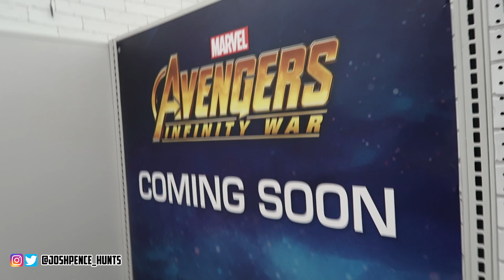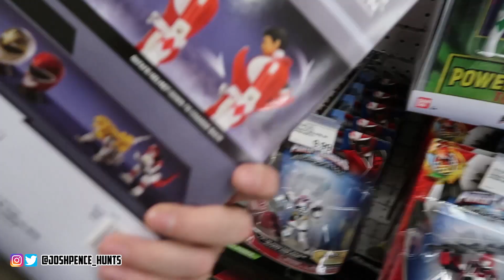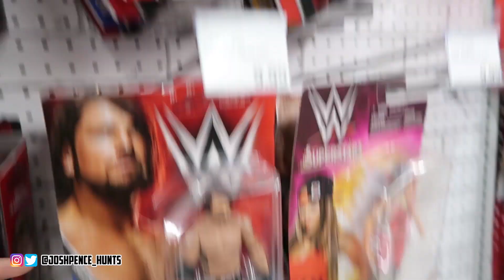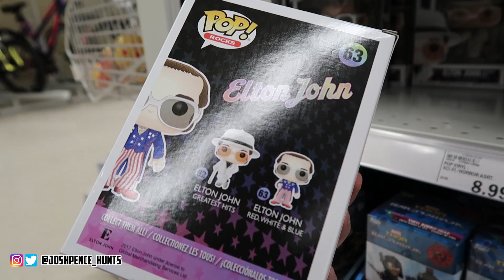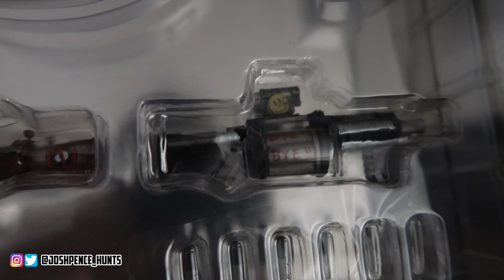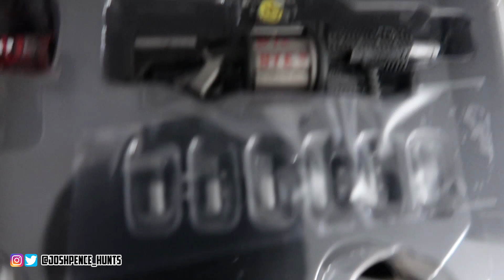EPISODE 55 - TOY HUNTING FOR MARVEL LEGENDS INFINITY WAR AND DEADPOOL WAVE!! NEW MERCH AVAILABLE!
QUICK TOY HUNT FOR THE NEW MARVEL LEGENDS WAVES!! MAKE SURE TO CHECK OUT THE MECH STORE WHICH IS LINKED BELOW!!

You can send mail to me at:
Josh Pence